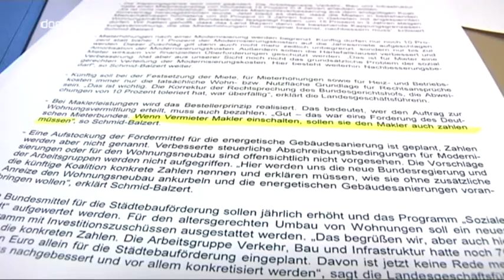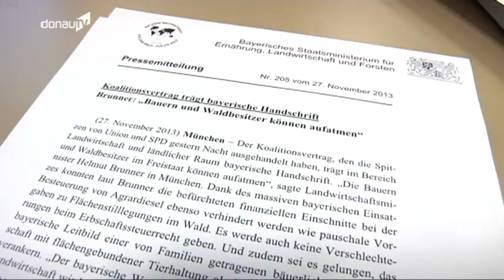Einigung -- Koalitionsverhandlungen endlich abgeschlossen